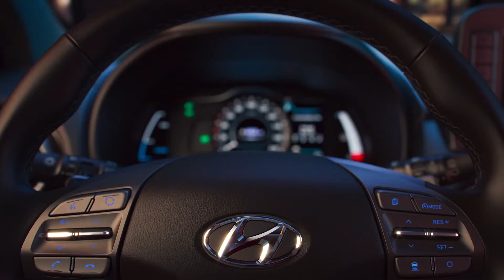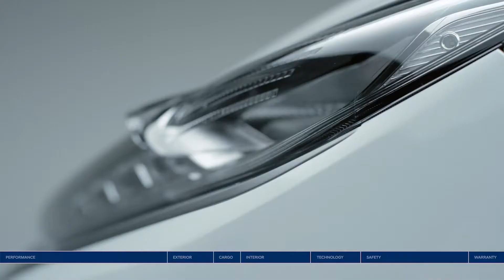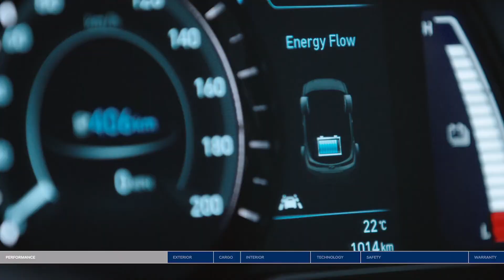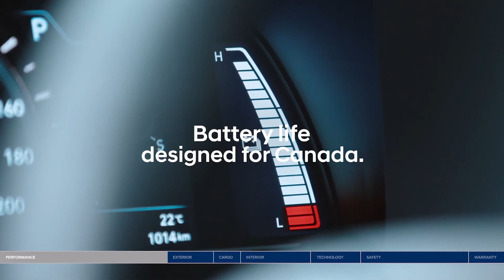Kabar Gembira! Subsidi Sampai 250jt Untuk Yang Mau Beli Mobil Listrik Ramah Lingkungan INI!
Kabar Gembira! Subsidi Sampai 250jt Untuk Yang Mau Beli Mobil Listrik Ramah Lingkungan Semakin kesini, semakin banyak Pemerintah di Negara maju dan berkembang yang mengarahkan masyarakat mereka untuk beralih ke mobil listrik. Ada banyak cara yang diambil, seperti memberikan subsidi khusus, memberi keistimewaan pajak ataupun aturan pada mobil listrik, dan banyak lainnya. Nah, salah satu yang cukup mencengangkan adalah Korea Selatan. Pemerintah Korea Selatan memberikan subsidi khusus untuk mobil listrik & hydrogen fuel cell. Yang menarik, jumlah subsidinya mencapai ratusan juta Rupiah.

EV Dapat 242 Juta Rupiah, Hidrogen 478 Juta Rupiah
Dikutip dari Pulse, Pemerintah Korea Selatan dikabarkan segera menawarkan subsidi sebesar 19 juta Won atau setara 242 jutaan Rupiah. Subsidi ini akan diberikan kepada publik Korsel yang membeli mobil listrik di tahun 2021 ini. Sedangkan mereka yang membeli mobil hidrogen fuel cell akan mendapatkan subsidi mencapai 37,5 Juta Won atau setara 478 jutaan Rupiah. Langkah ini dilakukan oleh Pemerintah Koresel untuk memberikan rangsangan pada publik agar beralih ke kendaraan ramah lingkungan. Pemerintah Korsel mengatakan bahwa pihaknya menargetkan 136 ribu unit mobil listrik dan hidrogen akan terjual di tahun ini.